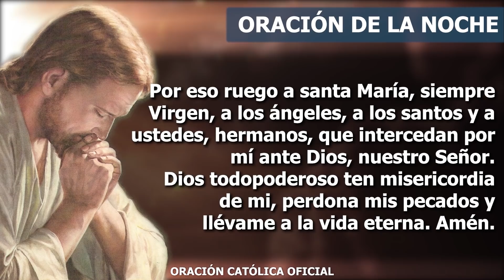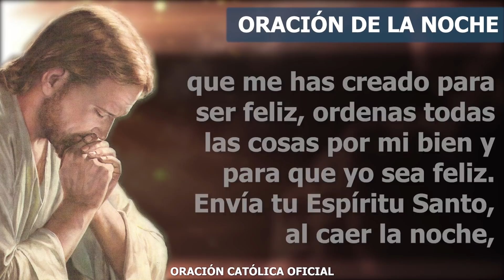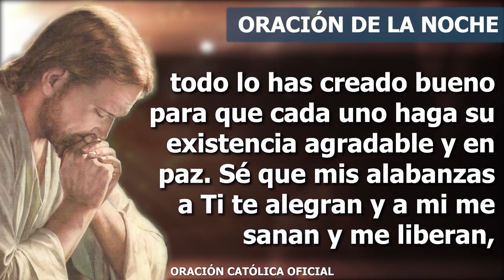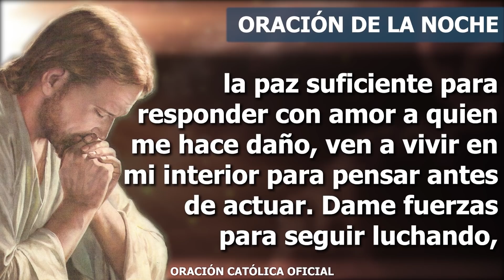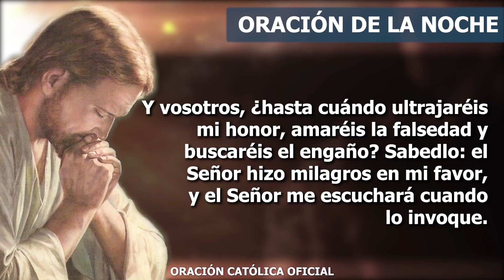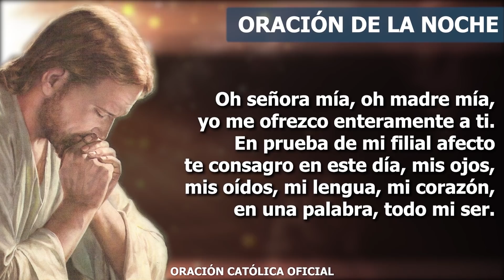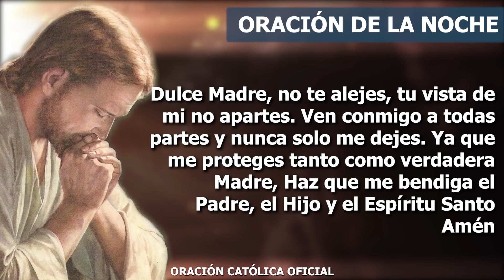Oración de la Noche de hoy SÁBADO 17 DE JULIO de 2021| Oración Católica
Padre de misericordia, te alabo porque eres siempre fiel y justo en todo lo que haces, aunque a veces dejo de confiar en Ti y pierdo la fe, te doy gracias porque cada día me muestras tu acción misericordiosa y grande. Gracias porque sigues obrando en mi vida con poder. Te alabo porque tu amor se hace presente en mi vida, me das todas las fuerzas necesarias para enfrentar cada lucha y cada situación difícil, para vivir la alegría que pones en mi corazón. Hoy quiero renovar mi amor por Ti, para que sigas llenando mi corazón y no entren en el sentimientos de desánimo y tristeza.